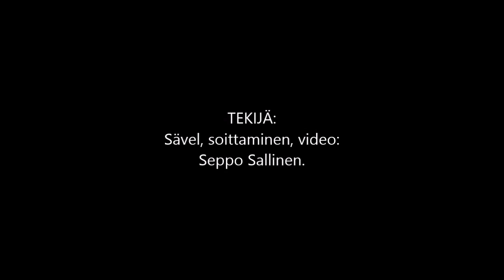Sävelmä 22.08 2020 - Kuule Jumalan kutsu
1. Kuule Jumalan kutsu, onko syömmesi valmis?
Kohta Messias saapuu, noutaan morsiamen.
Kutsuhuuto nyt kuuluu, ootko maailman teillä,
tyhjyys syöntäsi vaivaa, tule jo Herran luo!

2. Pian lyhteet jo kootaan, pellon vilja on valmis,
ootko oikeella puolla, kaikki erotellaan.
Kuule Jumalan kansa hääkellot jo kutsuu,
onko öljyä sulla, usko koetellaan.

3. Riennä Mestarin luokse, ensirakkautes hehkuun
ja sun öljysi riittää, viisaan neitsyen lail.
Pääset Karitsan juhliin, hääpukusi valmis,
sinun Herras' on vastas, Kuningas Messias!

4. Kirkkautta vain siellä, läsnä enkeliparvet,
Jumalamme myös kasvot, silloin nähdä saamme.
Oi ystäväin kallis, ethän jää pimeyteen,
kilvoittelethan vielä, kun kutsu soi.

5. Kun Israel herää, silloin myöhäistä aivan,
oma kansansa silloin, sisään käydä kun saa.
Pelastus kun heille, on varattu valmis,
ovi suljetaan jälkeen, häihin päästä ei voi.

Sävel, soittaminen, video: Seppo Sallinen.
Sanat: Irma Ahola.